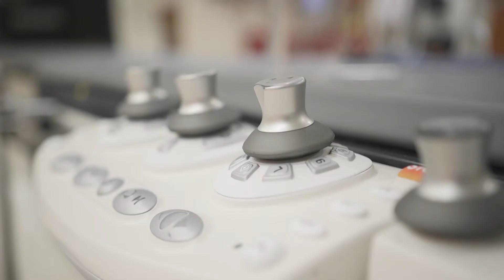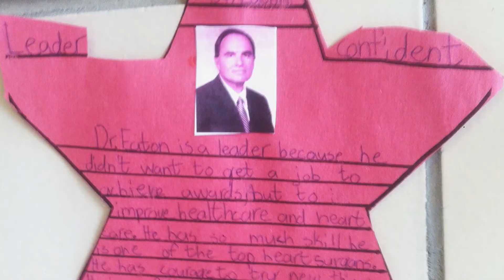OhioHealth Mansfield Hospital’s Advanced Heart Care saved Tim Campbell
“I was treated so well,” Campbell says of his experience at Mansfield Hospital. “My daughter is a nurse in Columbus and when she heard about my condition she thought I should go to Cleveland, but that was before she got up here and saw the great care I was getting. My wife really valued the doctors. They did such a good job of explaining things. I had two stents put in and I walked out of the hospital five days later. When I returned in two years to have a stent repaired, the staff remembered me. They are all so encouraging and positive. I wouldn’t go anywhere else.”